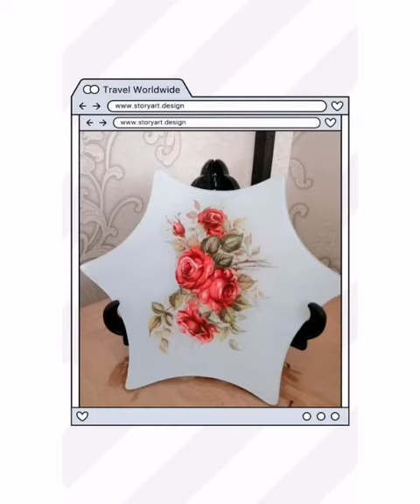Painting china - رنگ کردن ظروف چینی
Hello, dear friend, today I came with a different training
Just beautify one of the bloody china dishes that you are tired of with this method. I am happy to follow our page and site.